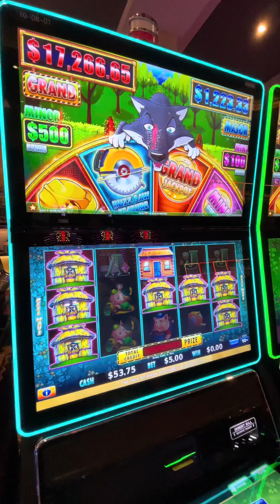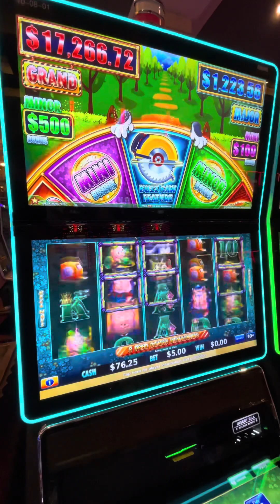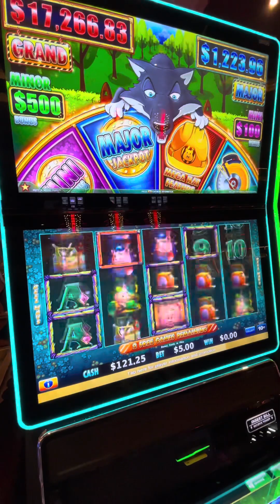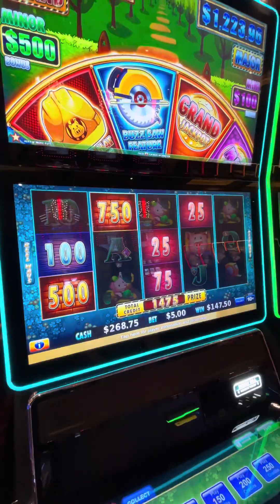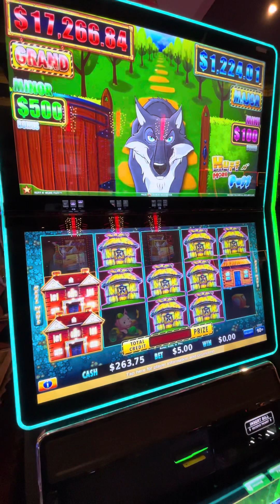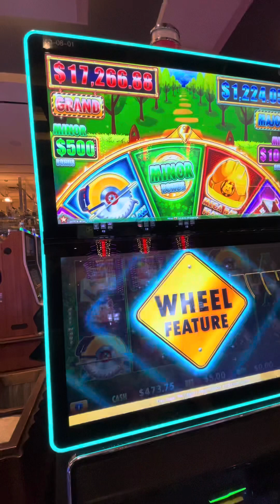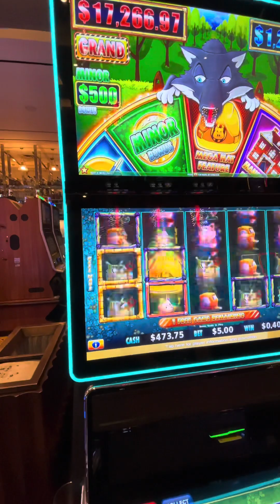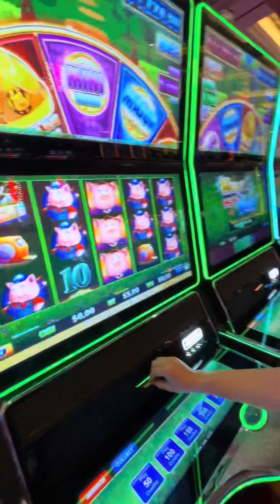The MOST Action I’ve EVER SEEN on Huff n More Puff!! 🤩🤩 WOW | MamaCipSlots